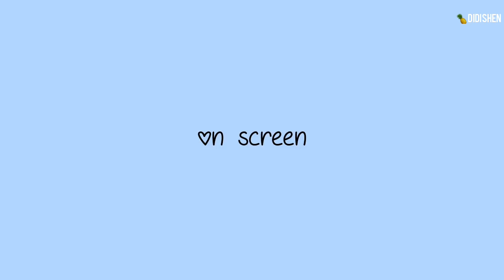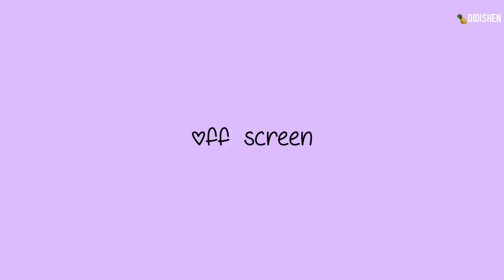[ DyShen ] Dylan Wang & Shen Yue || On Screen vs Off Screen - Part 2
Video: Meteor Garden 2018 (cuts), behind The Scene